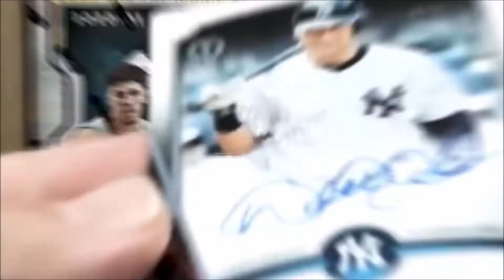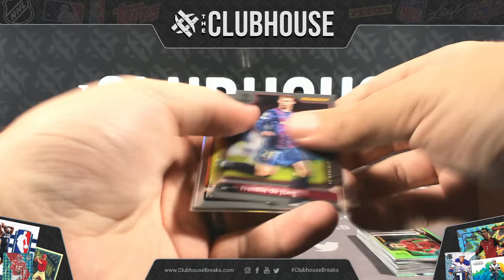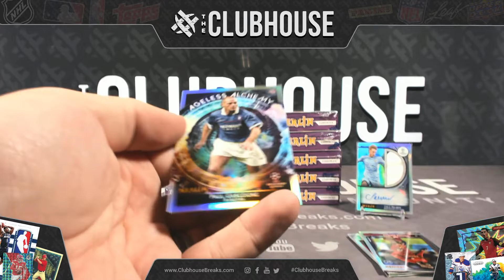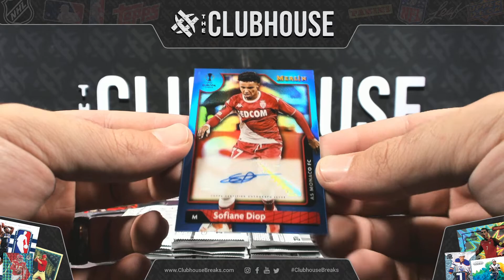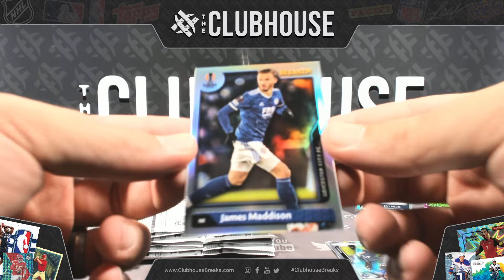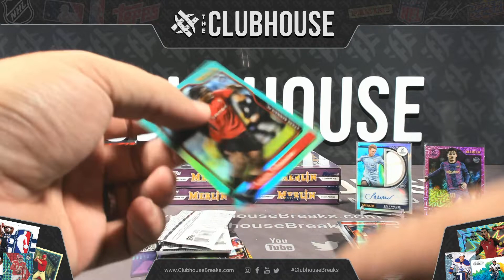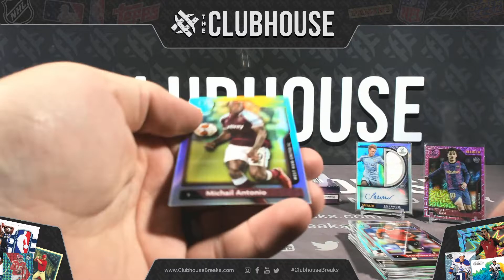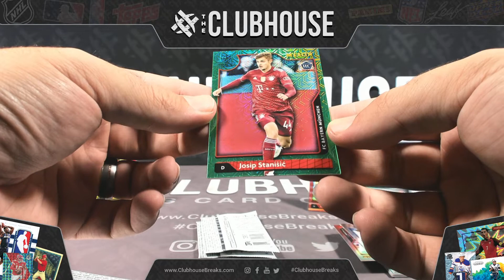NEW RELEASE : 2021-22 Topps Merlin Chrome UEFA Champs League Case PICK YOUR PRICE Group Break #8496